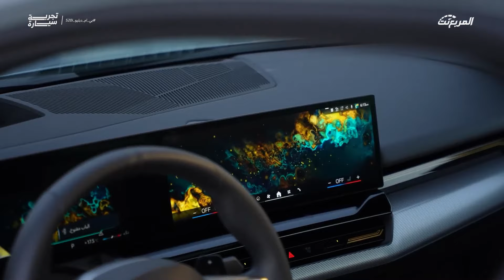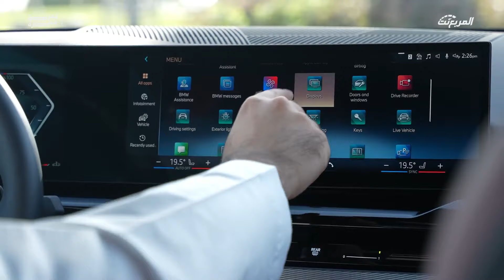بي إم دبليو 520i موديل 2024 السيدان الفخمة الألمانية الجديدة كلياً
استكشفوا معنا عالم الأداء والتفرد مع بي إم دبليو 520i موديل 2024! من محرك هجين فريد إلى التصميم الرياضي، نقدم لكم نظرة عن كثب على مميزات هذه السيارة الفاخرة. مع المربع نت، اكتشفوا الرفاهية والتكنولوجيا في كل التفاصيل. انضموا إلينا في هذه الرحلة المثيرة واكتشفوا معنا سر تميز بي إم دبليو 520i.

إذا تبي تستفيد من العروض وتستفسر عن التمويل والأقساط أو تطلب تجربة قيادة عبي بياناتك هنا:

حمل تطبيق "مستعمل و جديد" وبيع واشتري وتصفح السيارات المستعملة والجديدة المعروضة للبيع او بيع سيارتك